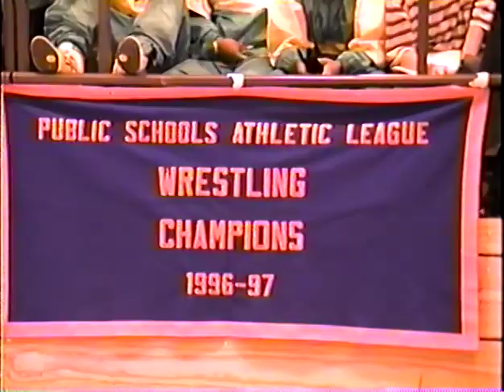Truman Individuals Sections 1997